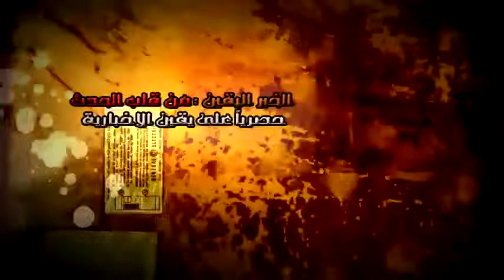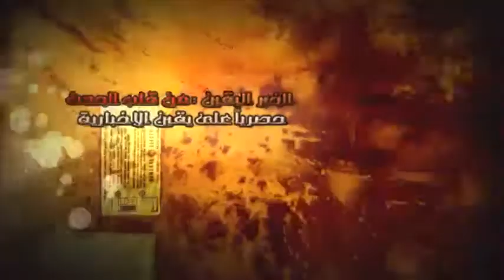مؤتمر الدكتور ابو الفتوح وعبد الرحمن يوسف ج4....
مؤتمر الدكتور ابو الفتوح وعبد الرحمن يوسف ج4. شبكة يقين